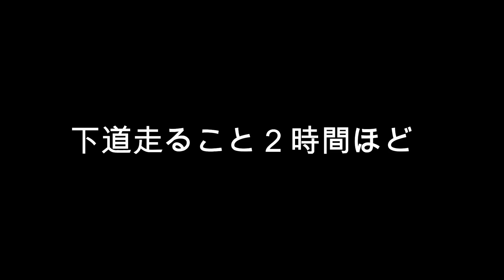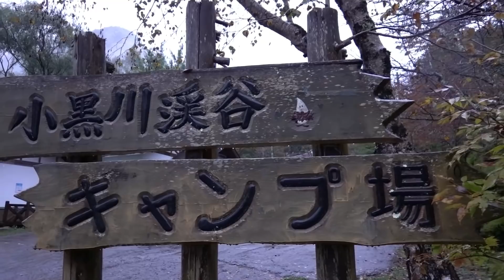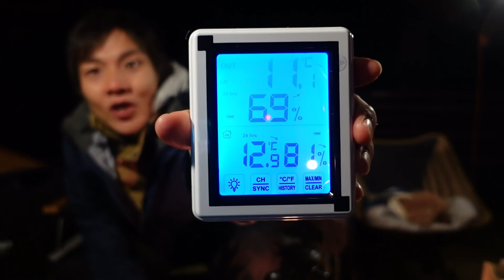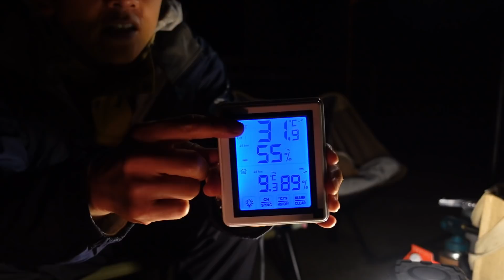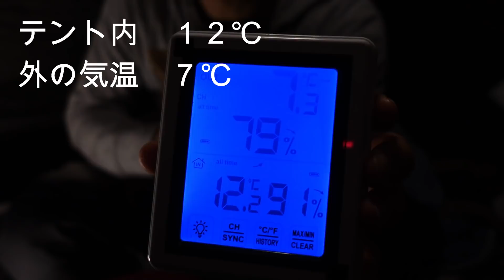【雨キャンプ】どこまでも不運な おっさんキャンプ【小黒川渓谷キャンプ場】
またまた雨キャンプです(-_-;)
今回は、長野県にあります
小黒川渓谷キャンプ場へ😃

しかし行きの高速が　重大事故発生の為まさかの通行止😂
下道は渋滞・・・(-_-;)
さらに土砂降りの雨が・・・☂

せっかく予約の取れた、ペットサイトでしたが
果たして楽しめたのでしょうか?

１０月中旬のキャンプでしたが、気温は夜９℃。
結構寒いので、長野は寒さ対策なしでは厳しい😅

キャンプ場は小黒川スマートICから車で8分という
アクセスの良さ
キャンプ場もとても広くサイト数も多い
ペットサイトは、愛犬をノーリードで遊ばせる事が
出来るので　愛犬家にとっては嬉しいキャンプ場です😃

暖か冬キャンプはカンガルースタイル/DODWALLBY TENT/DODワラビーテント紹介!パップテントでも使える寒さ対策/ヌノイチ

オープンタープで 湖畔キャンプ　キャンプ飯栗の炊き込みご飯 おおぐで湖キャンプ場

トヨトミ レインボーストーブ で 冬キャンプ寒さ対策 暖房 軍幕で使ってみた